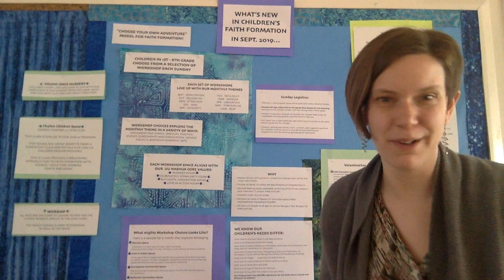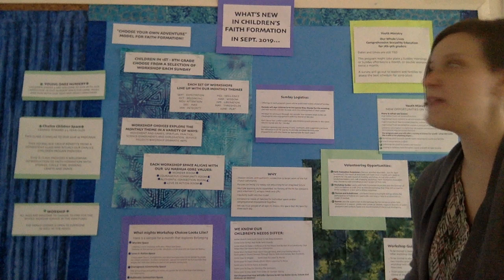UU Church of Nashua Announcements 4.29.2019